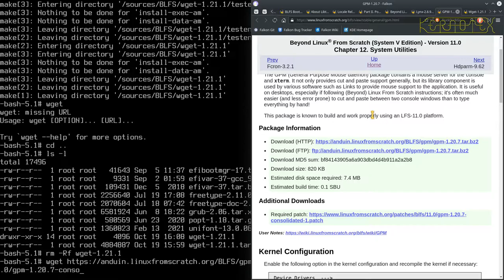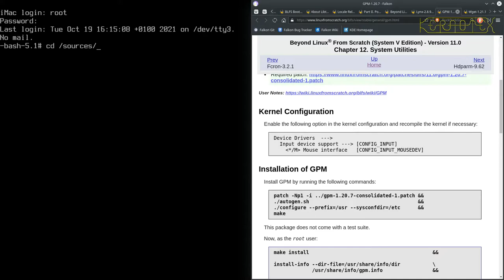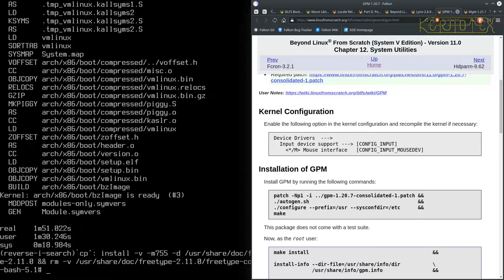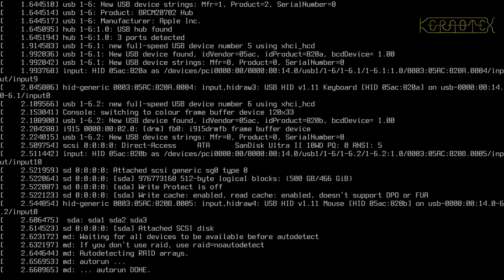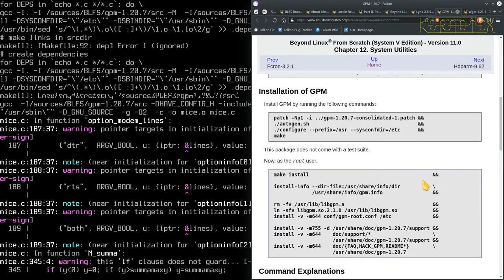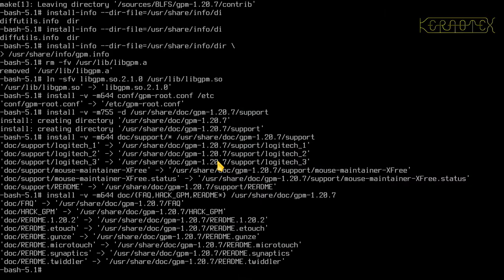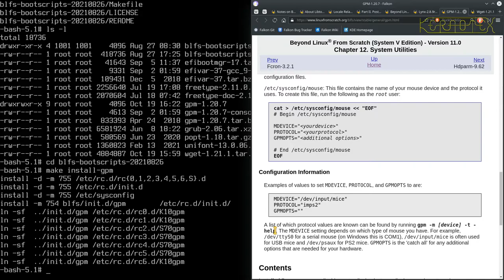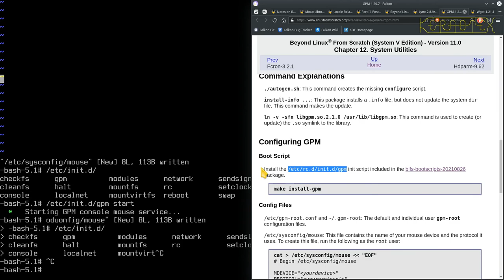09: Gpm-1.20.7 - BLFS 11.0 on iMac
Part 9: The second package to build and install is Gpm-1.20.7

1. WARNING!!! I set CFLAGS and CXXFLAGS for the duration of this build as I did for my LFS 11.0 videos. However I DO NOT RECOMMEND doing this. I believe this is why this build had so many problems.

2. I did no preparation for these videos so that I could present the compiling process as a kind of 'live' session to demonstrate how a typical build might go.